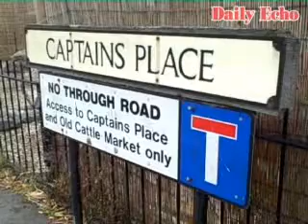Armed police swoop on suspected drugs dealers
Police brandishing machine guns swooped on a Southampton street as part of an investigation into the distribution of drugs in the city.